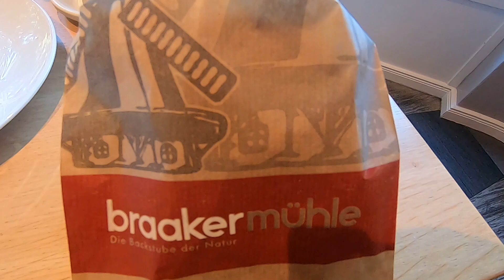Franzbrötchen pan típico de Hamburg-Alemania salió por accidente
Era copiar el Croisant y salió este pan que se hizo famoso y preferido en el norte de Alemania